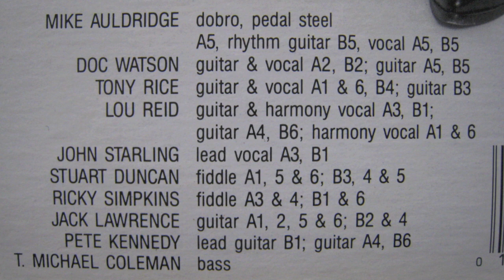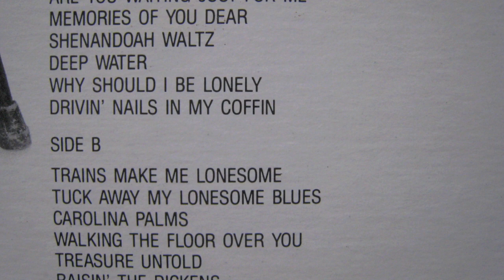Trains Make Me Lonesome-Mike Auldridge